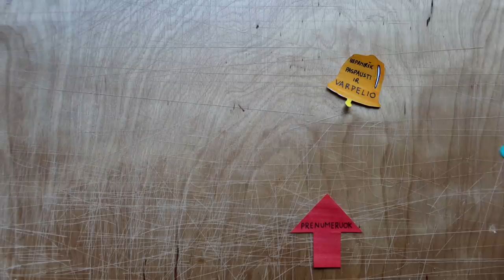MŪSŲ ATSAKOMYBĖS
Music
ES_Feel about Us (Instrumental Version) - Lu-Ni
ES_Laguna - Raccy